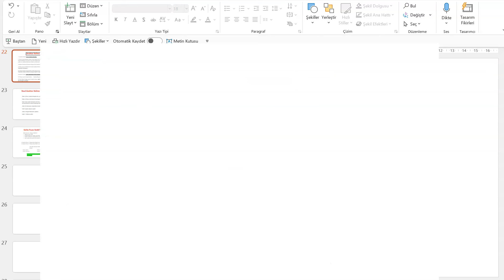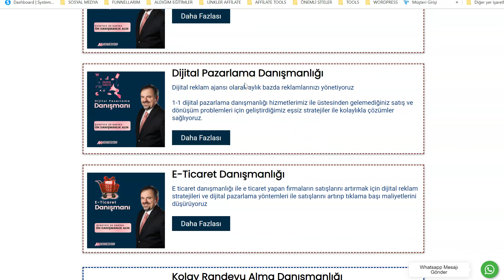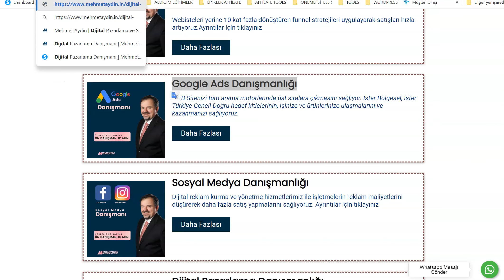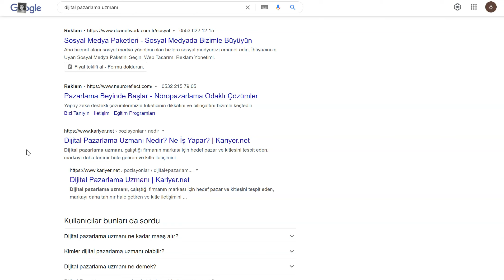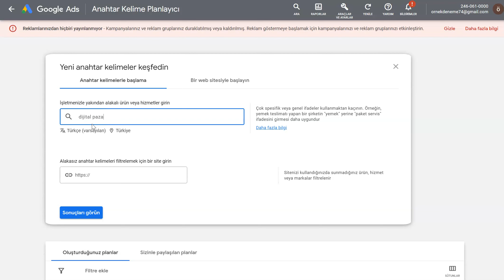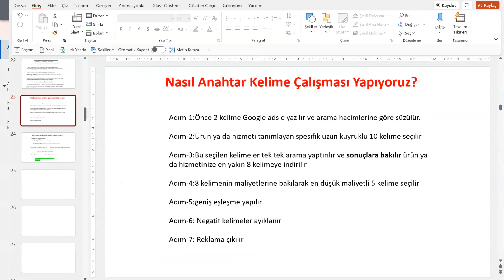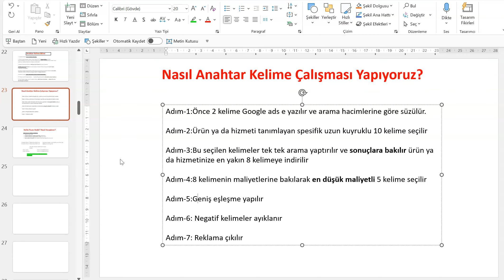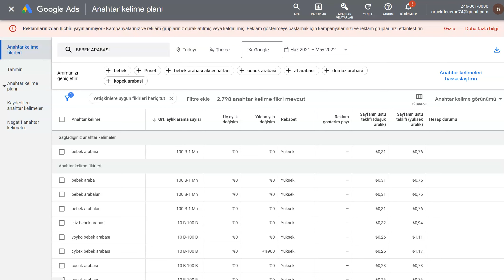Google Ads İçin Anahtar Kelime Çalışması Nasıl Yapılır?| Google Ads Eğitimi Seri-12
Videomuz " google ads eğitimi " konu bilgisi ile ilgili olmakla birlikte aşağıdaki konuları kapsamaya çalışıyoruz:
-google ads reklam
-google reklam eğitimi
-google ads reklam verme

ÖNEMLİ LİNKLER

ÜCRETSİZ 30DK. DANIŞMANLIK AL  ►

ÜCRETSİZ GAYRİMENKUL DANIŞMANI WEBSİTENİ İNDİR! ►

ÜCRETSİZ BROKER DANIŞMAN EDİNME WEBSİTESİ İNDİR! ►

    ÜCRETSİZ EĞİTİMLER

Ben Mehmet Aydın Danışmanlık Olarak Küçük İşletmelere Ve Girişimcilere Dijital Pazarlama Kanallarını Kullanarak Yeni Müşteriler Kazanmalarına Ve Satışlarını 10 Kat Artırmalarına Yardımcı Oluyorum.

DANIŞMANLIKLAR EĞİTİMLER

*** PROFESYONEL DESTEK İSTERSENİZ, PARANIZI EKONOMİK KULLANMAK İÇİN  ÜCRETSİZ MEHMETAYDIN DANIŞIN ***

Youtube google ads eğitimi hakkında video ararken ziyaret edilecek en iyi web sitesidir.
google ads eğitimi açıkça sizin ve birçok insanın ilgisini çeken bir şey bu yüzden bu videoyu yaptım.
google ads eğitimi hakkında daha fazla bilgi edinmek istiyorsunuz, ben de yaptım ve işte sonuç.
google ads eğitimi ilgimi çekti, bu yüzden biraz araştırma yaptım ve bunu YouTube'a yükledim.

Videoları "sonra izle" oynatma listenize ekleyerek, istediğiniz zaman, ister yeniden ister ilk kez izleyin, onlara hızlı bir şekilde erişebilirsiniz.
Bir videoyu izlerken "daha sonra izle" {playlist|listesine bir video eklemek için, "ekle" simgesini tıklayın.
Güzel değil mi? Bu fırsatı değerlendirmek için en iyi zamanı bekliyorsanız, şimdi tam zamanı. Yukarıdaki link'e tıklayın Bugün!